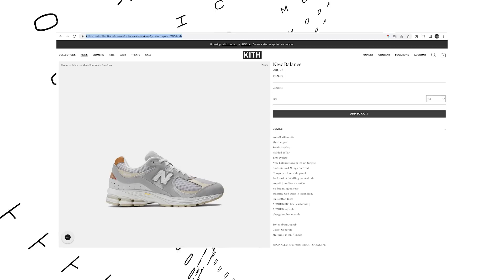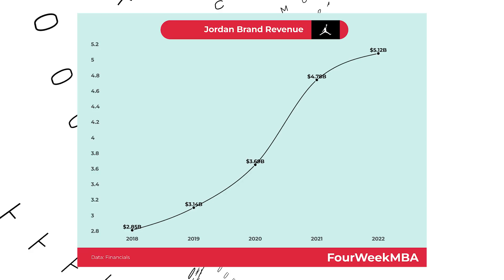ЭТО БАЗА 2👆🏼Какие кроссовки купить в 2023 вместо Adidas Samba, New Balance 530, Dunk, Jordan 1 low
🔥 Покупки из любого магазина через Boyraz Store:
инстик @boyraz.store

Главная тема видео – это кроссовки, которые не выйдут из моды НИКОГДА. Но важно знать не только какие кроссовки купить, но и где покупать кроссовки в 2023! Этому вопросу я уделил особое внимание, так что смотрите видео до конца.

00:00 Спасаю токсичных комментаторов
00:25 Тренды кроссовки
01:47 Кроссовки на осень 2023
02:46 Личный опыт: где купить обувь в 2023
04:10 Дешевые кроссовки Puma
04:41 Cтильные кроссовки